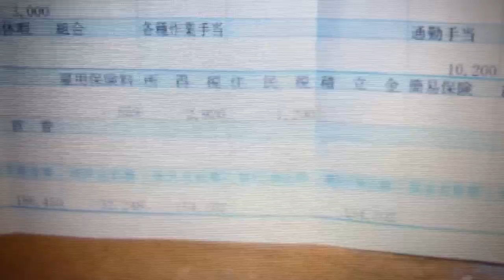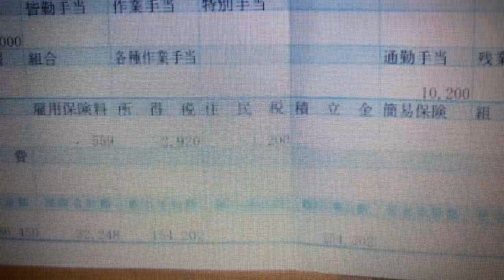【大企業】三菱倉庫下請けの悲しい給与明細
三菱グループの三菱倉庫下請けの給与明細です。